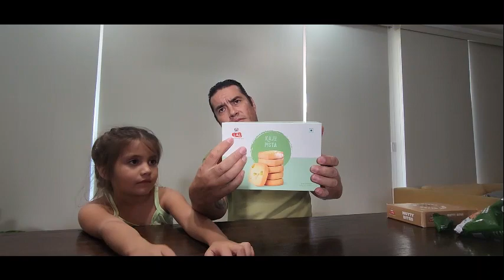Dulces de la India? Comida Hindú?... Ya los probaste?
Woooow ahora sí descubre esta majestuosa comida, a mi la verdad es que hubieron cosas que no me gustaron mucho y a mi papi hubo otras que sí le gustaron, a la voz también le gustaron!! Ven a descubrir los dulces que nos trajo mamá desde la India en su último viaje por el mundo.

Muchas gracias por todo tu cariño y apoyo.